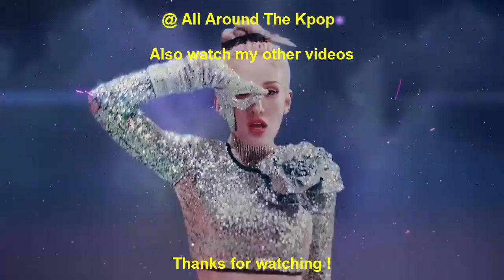[TOP 27] FASTEST KPOP MUSIC VIDEOS TO REACH 60 MILLION VIEWS OF 2022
New Entry:
Nmixx - Dice (2022)
(G)I-DLE - Nxde (2022)